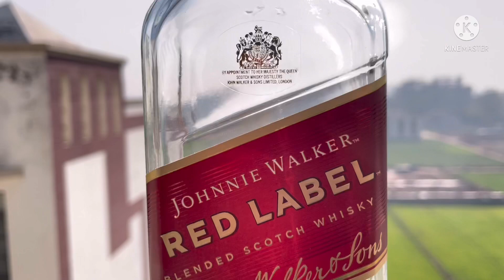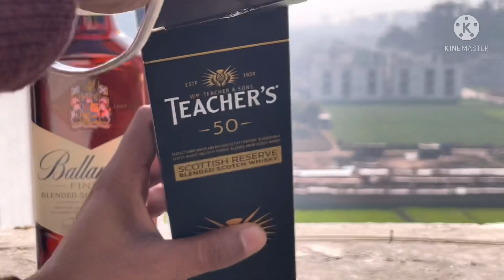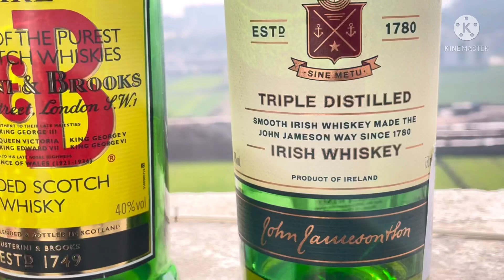Top Whiskey’s Under 2000 Budget Check It Out ?? Comparisons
RED LABEL -The foundation of the portfolio, Red Label is a Scotch anyone can afford.

The Johnnie Walker portfolio begins with the reliable Red Label. This one can be found in almost every bar in the world. It is their most affordable Scotch and is good for mixing into Scotch cocktails.

Originally known as Extra Special Old Highland Whisky, it took on the name "Red Label" in 1909.

BALLENTINE'S - Do you know why Ballantine's Finest Scotch is very famous in India? what all are the blendes being used in the whisky? why is best for Indian palate? Actually, One of the standard blended scotches available – Ballantine’s Blended Scotch. Blended scotches are certainly cheaper than single malts, and often offer more consistency. Perhaps they are more ignored because they don’t change as much. Ballantine’s is currently the number 2 selling blended scotch in the world (behind Johnnie Walker), here is little more information about Ballantine's finest scotch whisky. Cheers!!

TEACHER'S - This video is all about Un-Boxing & Review of Teacher"s 50 Scotch Whisky, it might be your best brand, but how much informations do you have? The Teacher’s 50 is for someone who wants to stand in the grey, a good go-between for those who want to venture into the world of Malt after having done with their share of blends. The Fifty stands right in the middle between the Highland Cream and the Origin and it does please.

The spirit is harsh, but then again the entire Teacher’s siblings do tend to be just that; the only con to me is the sherry that echoes all the way through right from the start till the finish. Again, not a downer since it does have variations in strengths at the various touch points.

Moral of the story: This spirit might not be right at the top; but for the bling, it can certainly sing!

J&B - J&B, which stands for Justerini & Brooks, admittedly doesn’t sound very Scottish. But it is one of the most popular blends around. And one that was born out of unreciprocated love. J&B Rare is created, just as Prohibition ends and the blend really starts to take off.
Today the blend is popular for its ability to be enjoyed neat as well as in cocktails and with mixers. Its versatility comes down to well rounded and mellow character.

JAMESONS -As Irish whiskey why Jameson most famous brand all across the World? DO YOU KNOW? What is the basic difference between Scotch & Irish whiskey, Do you have any Idea how Jameson Whiskey is made?
Well, this is the video!! Cheers!!